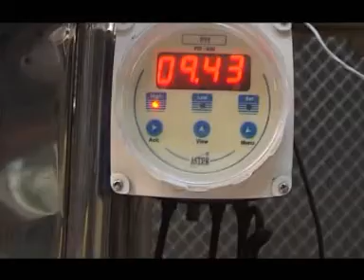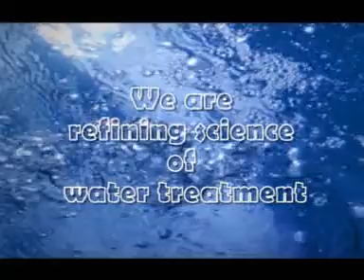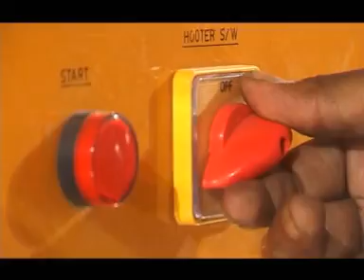INDIAN ION EXCHANGE - COMPANY PROFILE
MINERAL WATER PLANT, BOTTLING PLANT, WATER TREATMENT PLANT, INDUSTRIES PLANT : : : ISO 9001:2008, leading Water Treatment Company having existence more than a decade. We are one of leading company in the field of manufacturing of Water Treatment Plant, meeting any need of every industries.